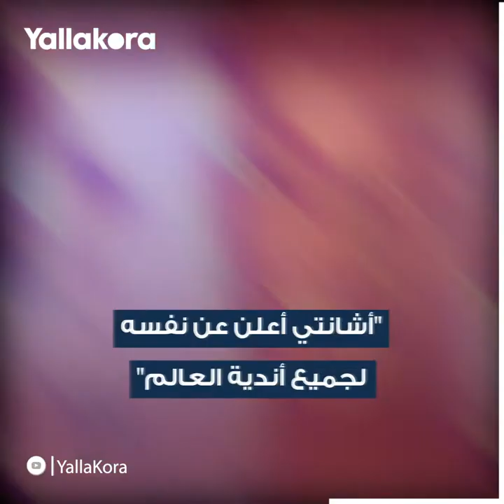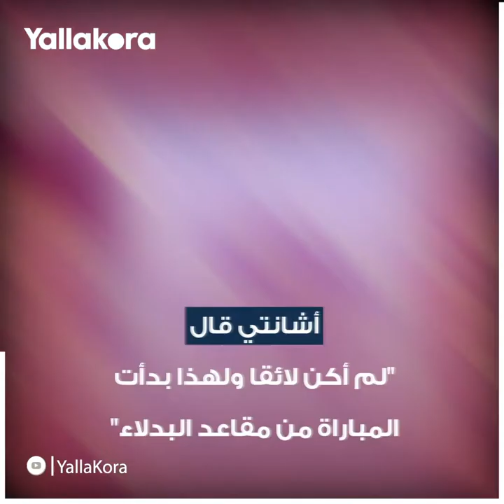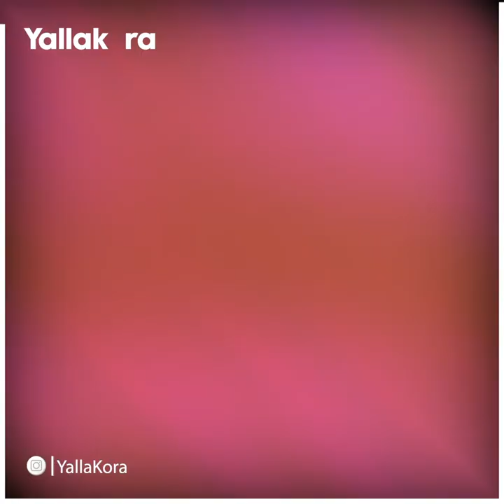شاهد هدفه الجنوني المرشح لجائزة بوشكاش.. مَن هو معجزة غانا المرغوب من عمالقة أوروبا؟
جائزة_بوشكاش